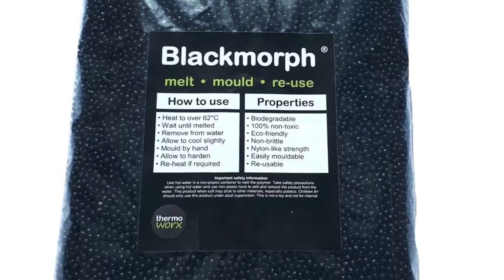Gopro Hero 7 black set up for long time laps With Anker battery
Set up for Gopro with the Anker 20100 mAh PowerCore Portable Charger
Plus mini tripod
And I use
Hand Mouldable Thermoplastic Polymorph to make a bracket under the battery because i don't trust the Gopro mount I think is not strong enough for the weight